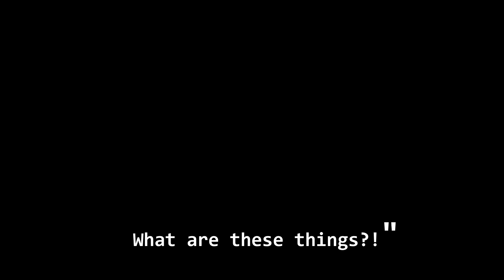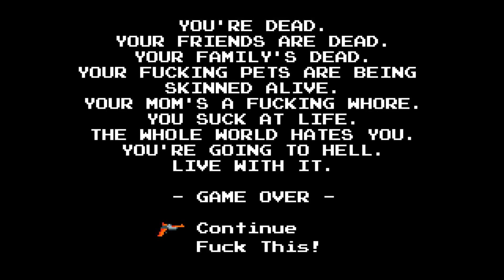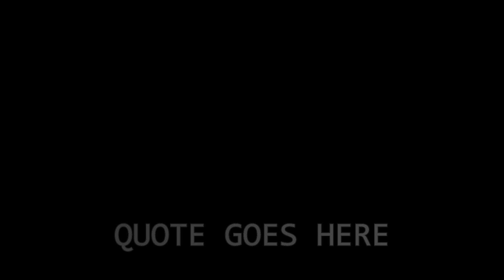The Angry Video Game Nerd Adventures 2: ASSimilation: "What are these?!" - Ken Plays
Ken decides to take a trip back to the (kinda)past, to play a game that doesn't quite "suck ass"